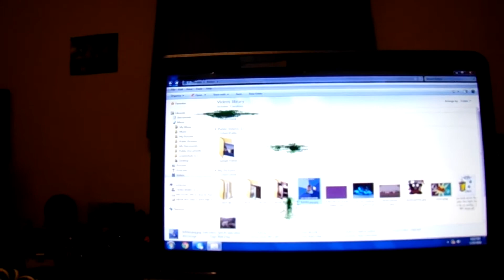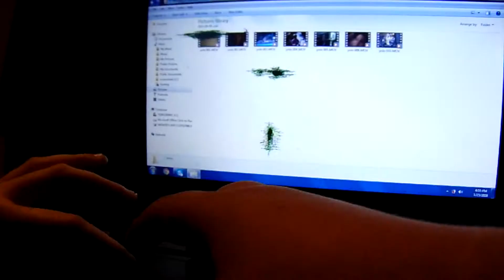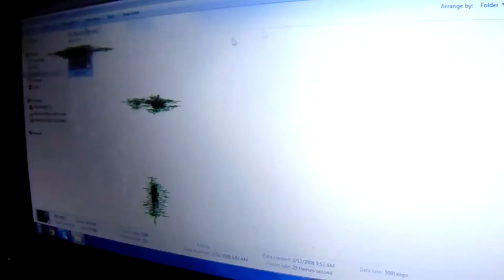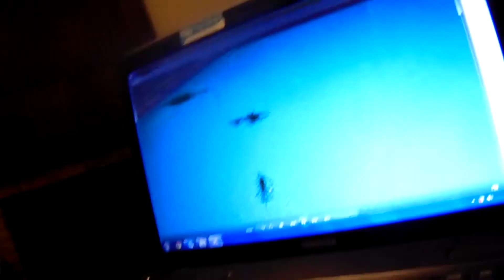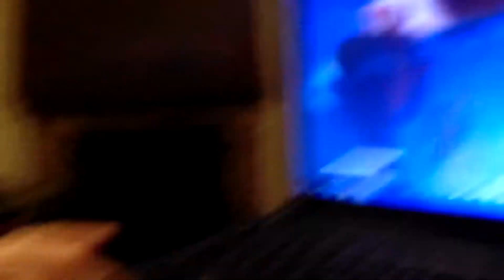Girlfriend reacts to my cringy videos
This video is really old and i forgot i recorded it